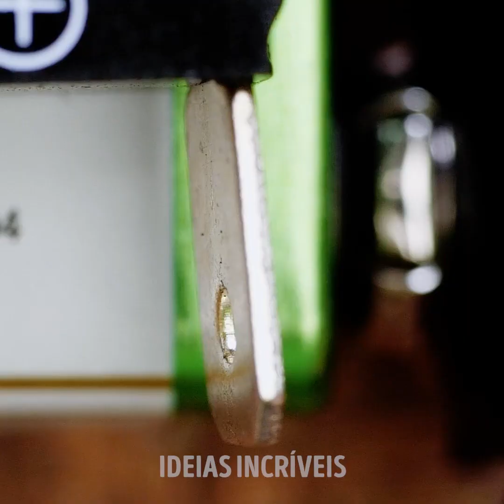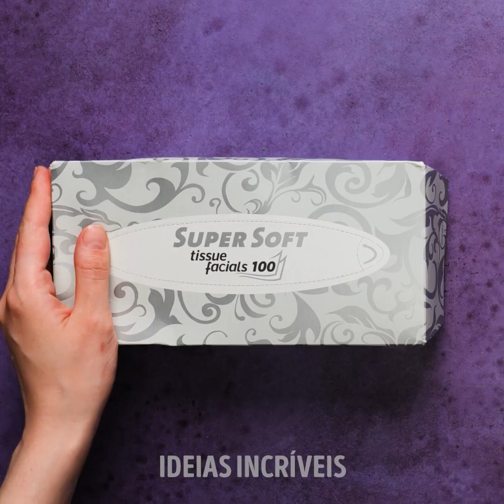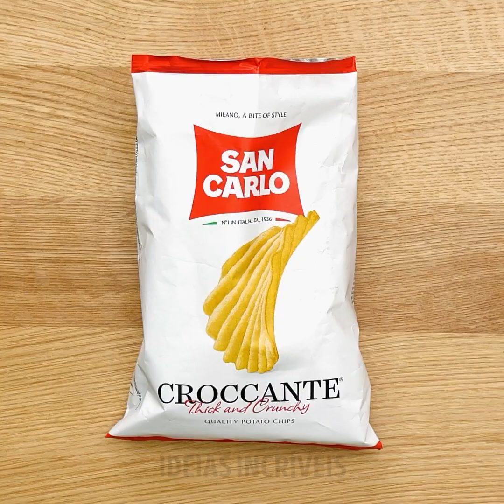24 MACETES MALUCOS QUE TODO MUNDO DEVERIA CONHECER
TRUQUES INACREDITÁVEIS QUE VOCÊ DEVERIA EXPERIMENTAR

Algumas coisas não são tão óbvias em nossas vidas diárias. E, neste vídeo, estamos compartilhando com você alguns truques brilhantes e dicas inteligentes que você adorará experimentar.
Se seus óculos ficarem sempre escorregando, você pode prender um gancho autoadesivo na testa e trazer os óculos para prendê-los lá quando você não os estiver usando.
Não coloque suas latas uma a uma na geladeira. O que você pode fazer é abrir as laterais da caixa, colocá-la na geladeira e empurre as bebidas com a mão para posicioná-las na prateleira da geladeira. Esse macetes economizará muito do seu tempo.
Você pode fazer um ovo poché usando um filtro de café. Coloque o filtro de café na panela, adicione o ovo e depois desfrute dessa delícia no café da manhã.
Para remover uma fita dupla face da parede, aqueça-a com um secador de cabelo e retire-a usando fio dental ou linha.
Se você também tem uma camisa que está prestes a ser jogada fora, pode usá-la para manter seu plugue de ferro de passar roupas sempre organizado. Simplesmente corte o manguito, dobre o fio e prenda-o à alça de ferro com o manguito.
Eu também mostro como fazer uma vela usando uma laranja. Depois que você só tiver a casca (e ela estiver na forma de uma tigela), adicione um pouco de óleo vegetal, acenda-a e fará com que seu quarto tenha um cheirinho delicioso.

MINUTAGENS:
0:07 - Incríveis truques de cozinha
2:09 - Como organizar seu papel higiênico
3:56 - Divertidos truques com pilhas
6:57 - Impressionantes ideias de reciclagem
9:21 - Truques com caixas
10:41 - Amolador feito com furadeira e lixa